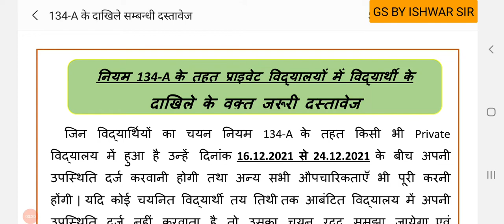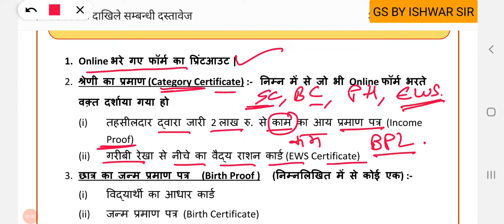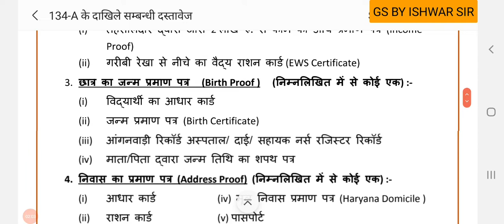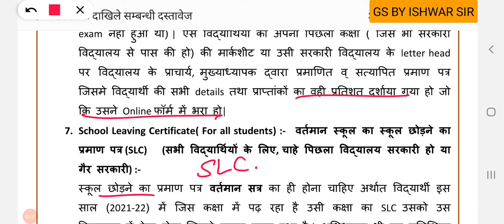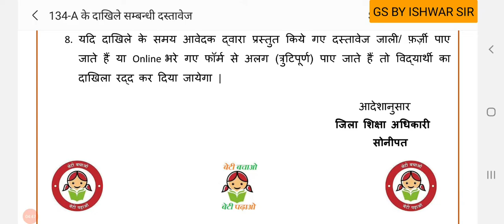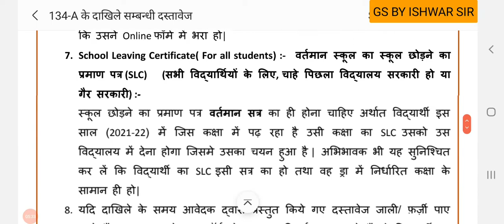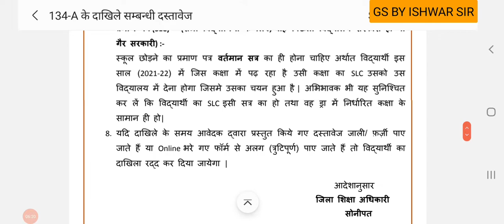134 a ke liye jaruri kagajat, 134a के लिए क्या क्या ले के जाना है नए स्कूल में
134 ए के लिए जरूरी कागजात